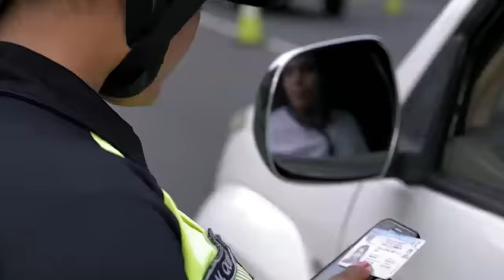Trabajar con honestidad también es hacer Patria.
Somos un solo equipo y trabajar con honestidad también es hacer Patria, y de esta manera garantizamos tú seguridad.